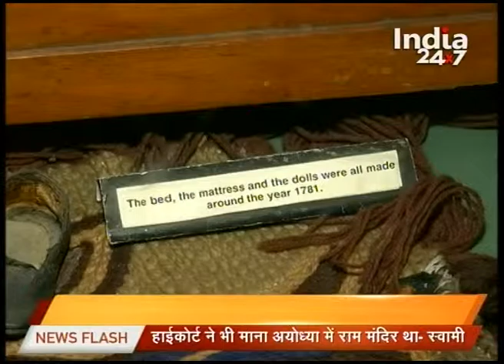Watch: India Ki Khoj